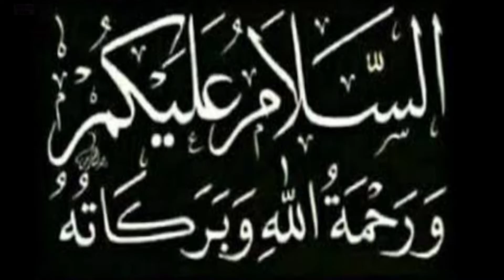Lifebuoy Shampoo | For Silky Soft Hair Shampoo | Milk Protein Shampoo | Mustard Oil | Sarson ka Tel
Is video mein mein bata raha hun lifebuoy gold  shampoo ke matalik
is video mein apko dekh sakty hen silky aur soft hair ke liye kon sa shampoo sabse  zyada acha rahata hai
is video mein aap de sakte hain balon ko mazboot ghana aur lamba karne ke liye kon  sa shampoo sabse zyada acha rahata hai mazid maloomat ke liye is video ko dekh len

Original And Duplicate Golden Pearl Cream
اصل اور نقل گولڈن پرل کریم

Sub Se Achi Cream Bleach
سب سے اچھی بلیچ کریم

Original And Duplicate Lifebuoy Shampoo
اصل اور نقل لاٸف بواے شیمپو

Sub Se Ziyada Sale Hony Wali Beauty Cream سب سے زیادہ سیل ھونے والی بیوٹی کریم

Freckle Remove Cream
چھاٸیاں ختم کرنے والی ھومیوپیتھک کریم